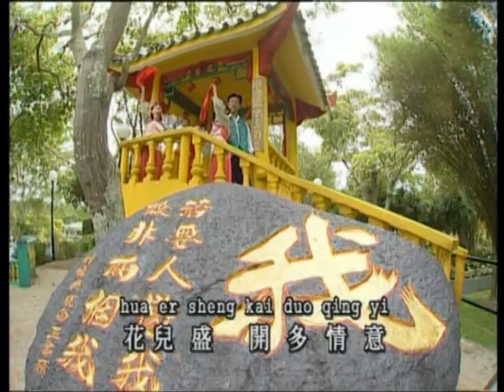[庄学忠] 花开富贵 -- 芭啦芭啦过新年 (Official MV)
庄学忠 -- 芭啦芭啦过新年 (Official MV)